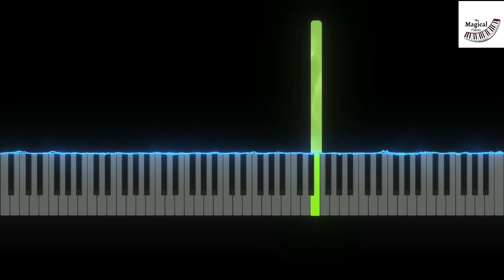Poppy Playtime Chapter 4 OST - Pyramid Playtime (Piano Tutorial)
Poppy Playtime Chapter 4 OST - Pyramid Playtime on Piano